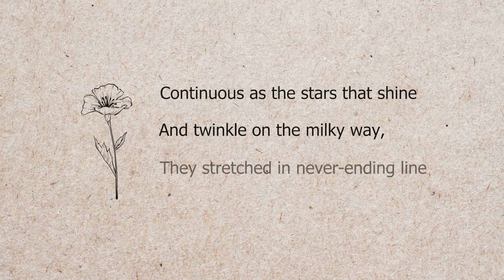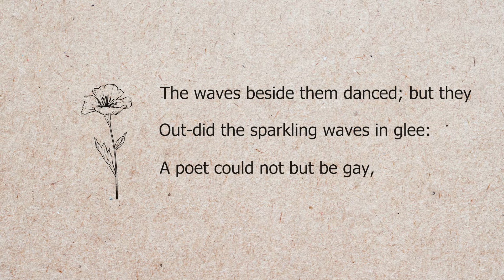I Wandered Lonely as a Cloud - William Wordsworth (Powerful life poetry)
Read by Sarvenaz Khatib

If there is a section of this poem by which you are particularly touched, please kindly share it with us in the comments. Let us know if there are other poems by this poet you would like to hear.

Out-did the sparkling waves in glee:
A poet could not but be gay,
In such a jocund company: